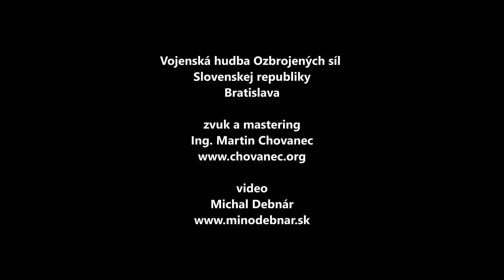Vojenská hudba OS SR Bratislava: Gejza Dusík - Pieseň o rodnej zemi (Najkrajší kút v šírom svete)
Gejza Dusík - Pieseň o rodnej zemi (Najkrajší kút v šírom svete) z operety Hrnčiarsky bál
text: Pavol Braxatoris, arr.: Karel Bělohoubek

spev
Martin Babjak

dirigent
mjr. Mgr. art. Jozef Hepner

Vojenská hudba Ozbrojených síl
Slovenskej republiky
Bratislava

zvuk a mastering
Ing. Martin Chovanec

Military Music Band of the Armed Forces of the Slovak Republic, Army Band Slovakia